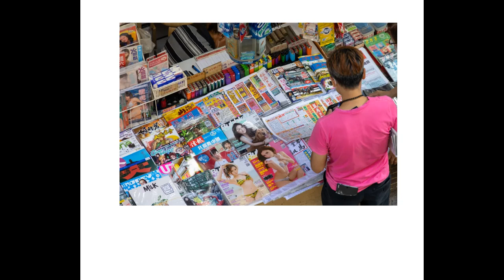路透新聞調查報告,now新聞 信任度連續排首位, 立場、眾結業後獨媒及點新聞上榜, YAHOO HONG KONG NEWS 2023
INTERNATIONAL 几NEWS